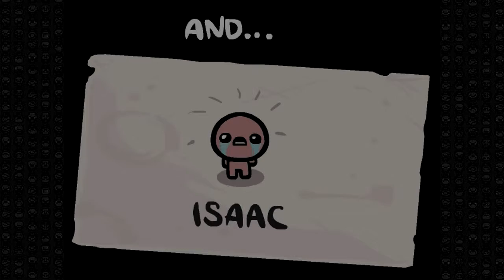Let's Play The Binding of Isaac [27] - Challenge 1: Dark was the Night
Heute widmen wir uns der ersten Herausforderung in Wrath of the Lamb!:

Challenge 1: Dark was the Night